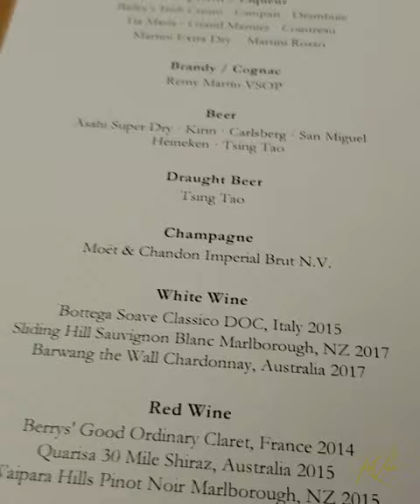The Boomie Lifestyle trading for a living.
As a stock trader, I can trade the stock market from anywhere in the world. I have learned to enjoy the fruits of my labor by travelling in different parts of the world while still working of course!
This is a simple video which aims to inspire young aspiring traders out there that it is possible to become financially free by being good at something you love. What you dont see in the video is the amount of sacrifices and hard work that I endured for years before reaching this level of mastery. Its not impossible!